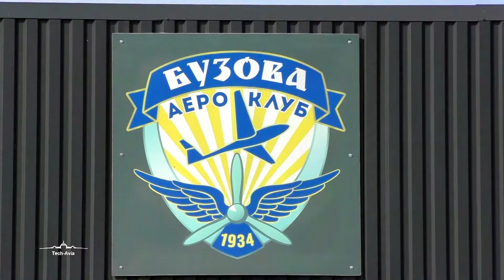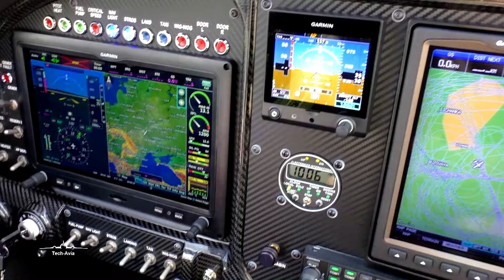Tech Avia презентация самолета RV-10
Заказать самолет RV-10 в Украине. Доставка в любой город Европы. Сборка и документы на летальный аппарат. Гарантия качества!